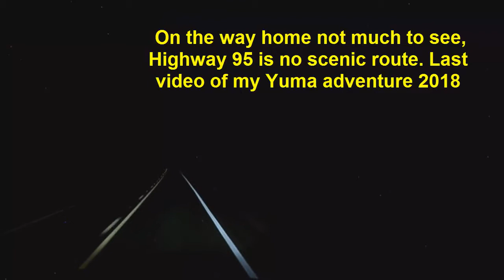On the road back from Yuma to Twin Falls, 15 1/2 hours driving.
this video is not going to be entertaining it's just a thank you to everyone that is followed me on my Yuma adventure. 16 February I will be returning to retrieve my RV my wife will be going with me I'm sure she will take way more interesting photos than myself.

Hank is my wonderful best friend is also a Boston Terrier. He travels with me everywhere even on my motorcycle, so far we have not taken any long trips together. He gets too hot or too cold.